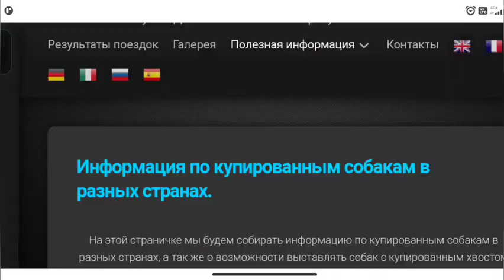ПРИВЕТ из-под стола!!! ПРИКЛЮЧЕНИЕ в "щенячьем каньоне"!!! Хатик и компания! Папа заболел.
Дела и приключения в приюте для бездомных животных.
Наиболее полные истории хвостатых героев видео сюжета вы можете увидеть на нашем канале приюта:  Судьбы лохматых
Сегодня в моём приюте проживают, проходят лечение и реабилитацию 60 подопечных.  Все получают необходимую помощь, но приют - НЕ ПОСТОЯННЫЙ ДОМ.
    По достижении  положенного возраста проводятся операции по стерилизации, так как я против бесконтрольного размножения никому ненужных и страдающих от жестокости животных.
    Содержать приют очень сложно, и я прошу вашей помощи, друзья!   Как бы мы не старались, нашего внимания и заботы недостаточно, и самое неприятное то, что мы не можем принять остро нуждающихся в помощи животных, из-за того, что приют перегружен.
Я не получаю никакой помощи из бюджета или от правительства, и мои личные возможности очень ограниченны, из-за того, что приют занимает всё моё время.
Но, самое страшное то, что мне удается найти дом и хозяев очень малому количеству подопечных, а все остальные обречены годами жить и умирать в приюте.
     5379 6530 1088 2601 Райффайзен банк
Голодный мегафон: 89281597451 (привязан к карте Сбербанка)
Голодный мегафон-2 : 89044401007 (WatsApp приюта)